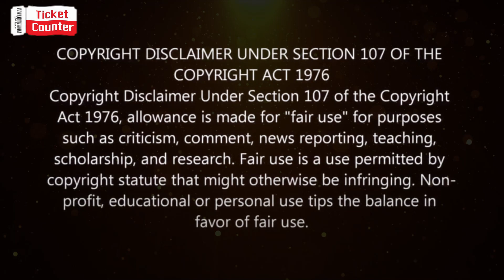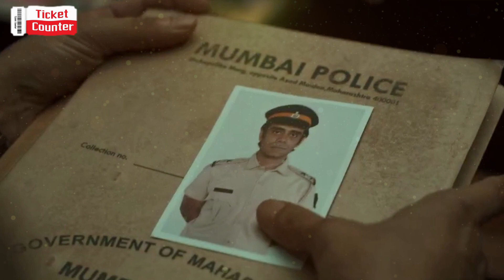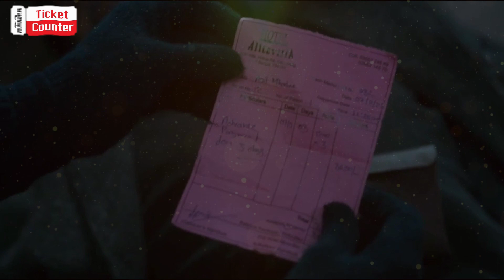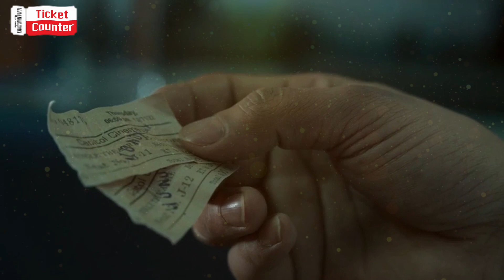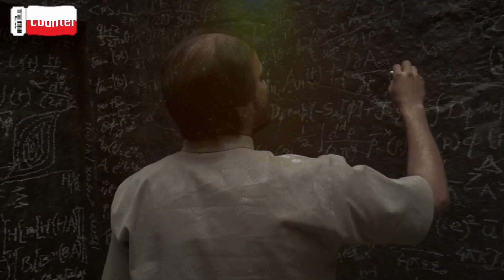JaaneJaan Telugu Full Movie Story Explained | Movie Explained in Telugu | Movie Explanation Telugu